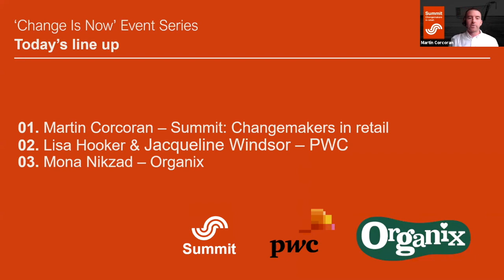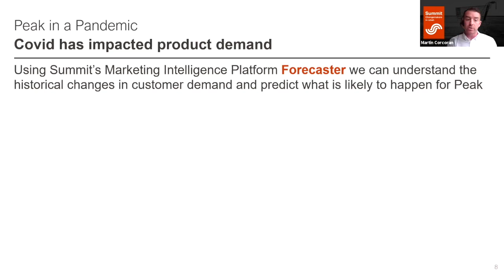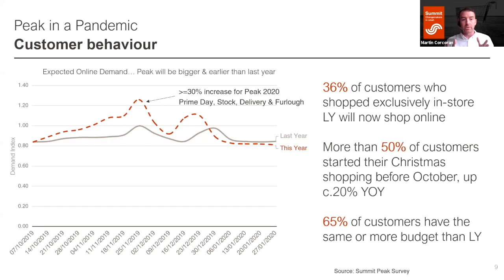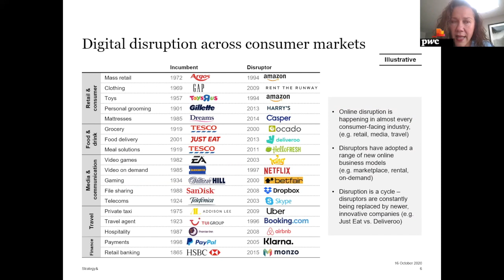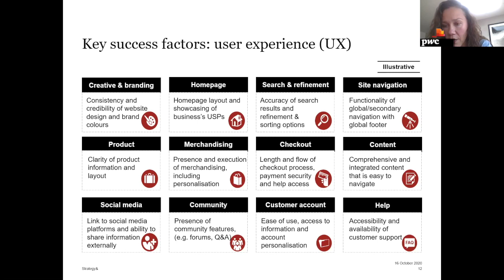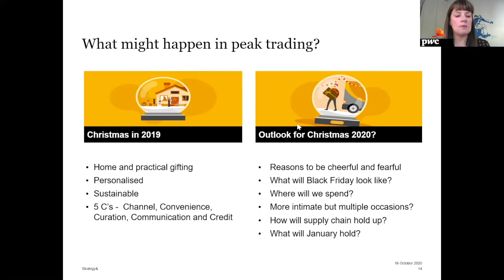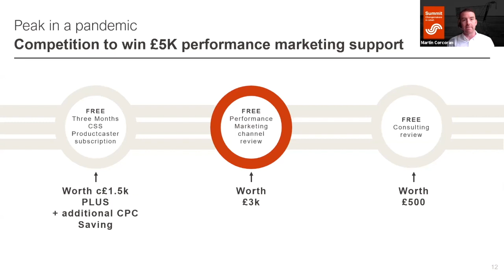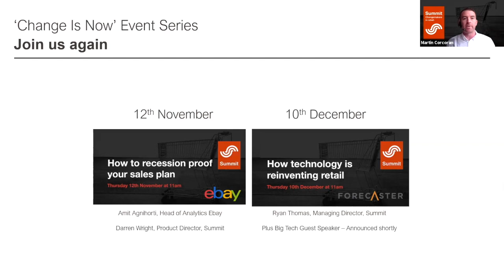Peak in a Pandemic: A Platform for Change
As retailers hold their breath in anticipation for peak, industry experts wonder if peak will happen at all. With a surge in sales post lockdown and further government restrictions in place, brands are left wondering what sort of peak they can expect.

There is only one thing that’s certain – consumer behaviour has shifted, and more people are buying online than ever. We speak with Mona Nikzad, Digital E-commerce Marketing Strategist, Lisa Hooker, Leader of Industry for Consumer Markets at PwC, and Jacqueline Windsor, Partner at PwC about the importance of e-commerce and where brands should be focusing their efforts to ensure stability beyond peak.